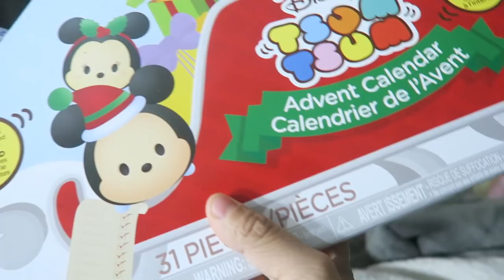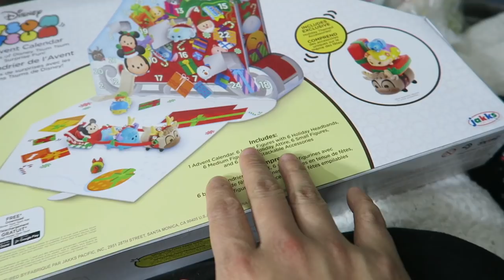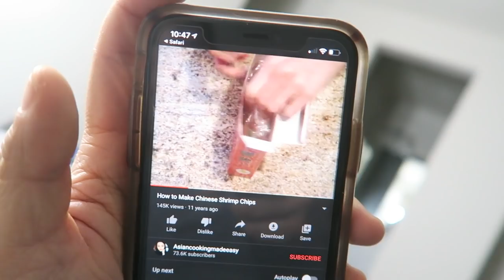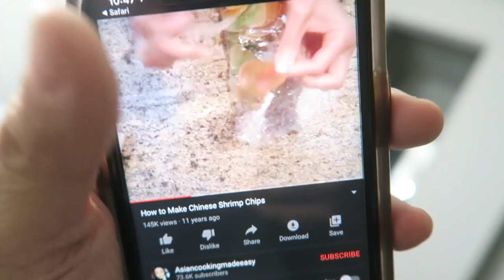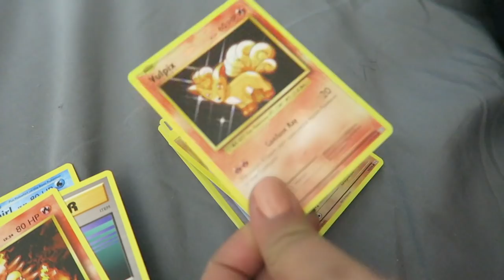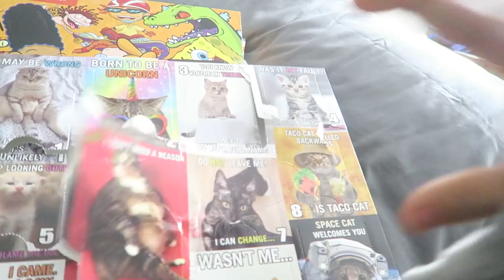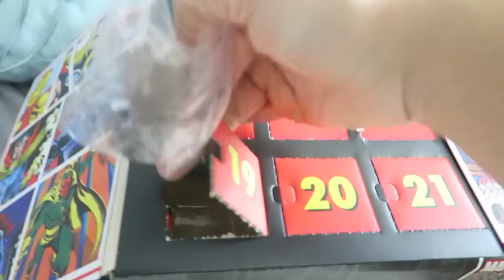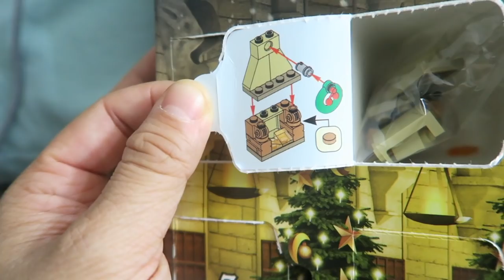Vlogmas Day 19